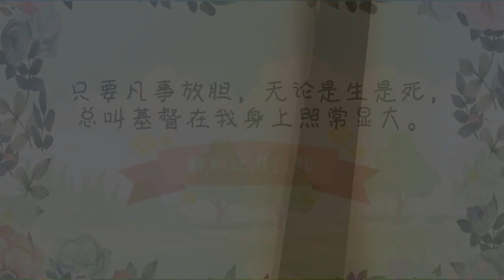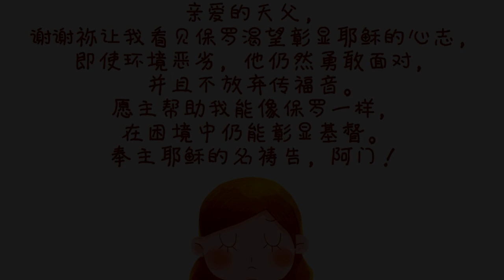儿童天国第一集-彰显基督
ASC 中文儿童细胞线上直播 2:00PM 17/05/2020